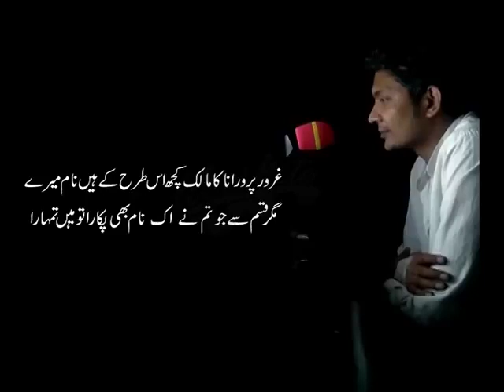Begair mere nahin guzara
Aamir amir poetry
Best poetry
Amazing poetry
Amazing voice